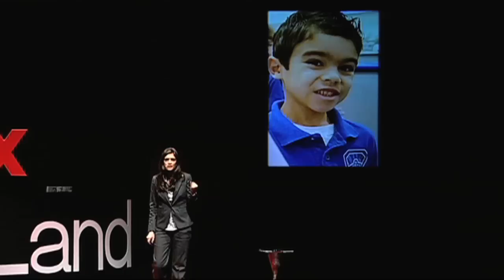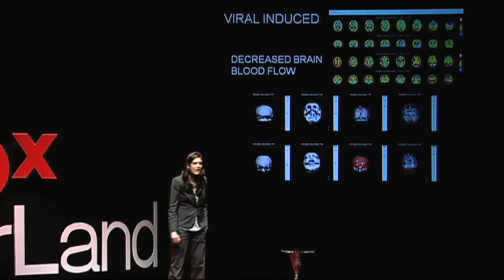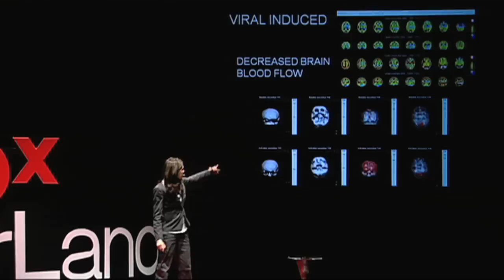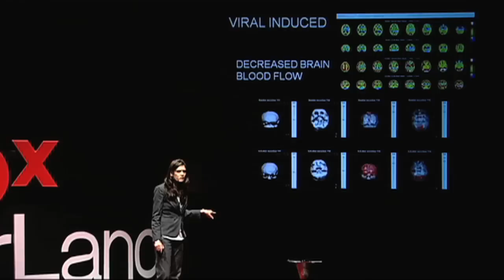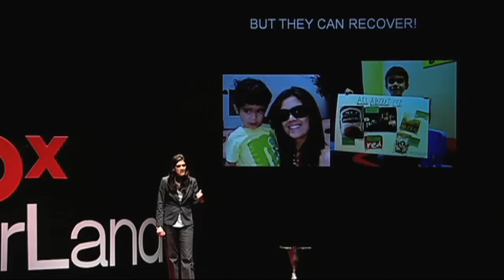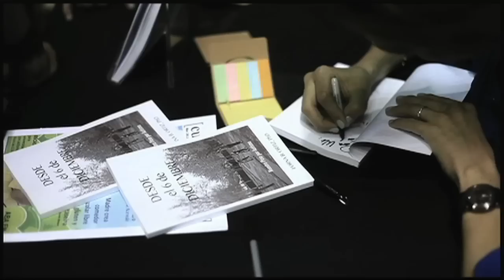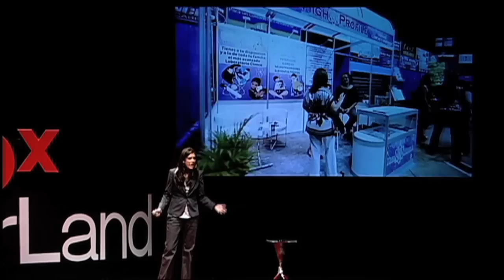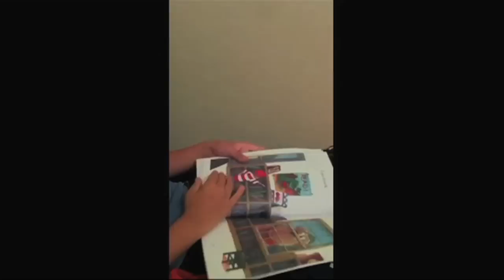This is NOT autism: Lorna Ortiz at TEDxSugarLand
Note from TED: We've flagged this talk, which was filmed at an independent TEDx event, because it appears to fall outside TEDx's curatorial guidelines. Its accounts of the causes and treatments for autism, that it is caused by a virus and treatable by drinking bleach, for instance, would not be considered credible by most scientists. The guidelines we give our TEDx organizers are described in more detail

Dr. Lorna Ortiz has completed a BS in Chemical Engineering from the University of Puerto Rico and a PhD. in Chemical Engineering specializing in Environmental Catalysis from the University of South Carolina. She joined Shell in 2005 to work in catalysis R&D and worked in the area of biofuels process development. In 2010 joined the GameChanger Team at Shell, specializing in revolutionary innovation and serves as the Global Coordinator for the Shell GameChanger Hunters network. Outside Shell, Lorna Ortiz is the president and co-founder of a non-profit organization called Curando el Autismo (CEA). CEA focuses in educating Hispanics parents and professionals on the treatments that have been successful in the recovery of children diagnosed with "autism". Lorna and her husband Dr. Herie Soto have dedicated the last 5 years in the research for immune dysfunctions and its relationship with "autism" and in the treatment of their son Herie. Lorna is the mother or two boys, Herie Jesé and Emilio Javier.